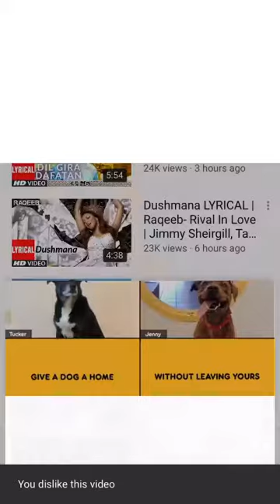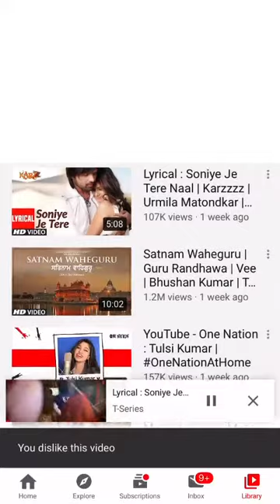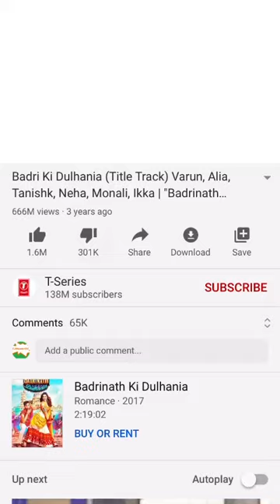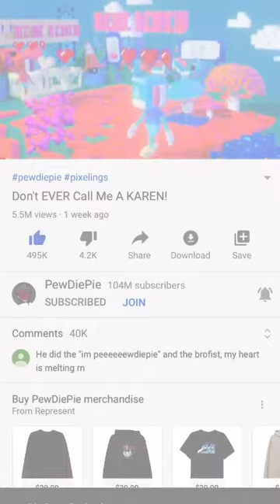Me disliking t-series videos and liking PewDiePie’s videos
Go PewDiePie!